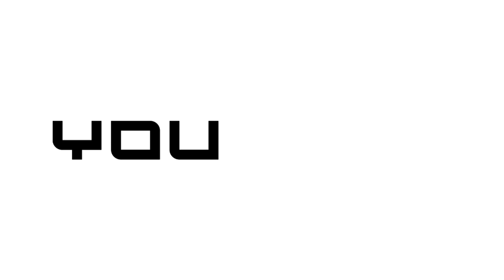Youropa (Demo) - Defying Gravity Above the Streets of Paris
The Eiffel Tower has somehow floated up into the sky, and it's up to you to...okay, I'm not sure what the story is in this game.  All I know is we'll be solving puzzles while walking sideways and upside down (and right-side-up, though that's much less exciting) upon the crumbling pieces of Paris' streets that are now suspended, gulp, way too high in the sky for my liking!